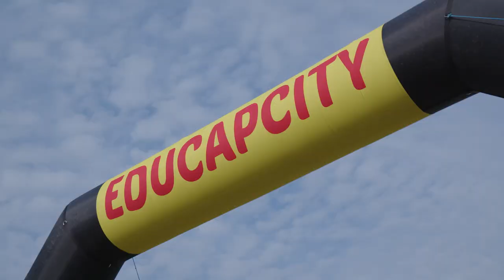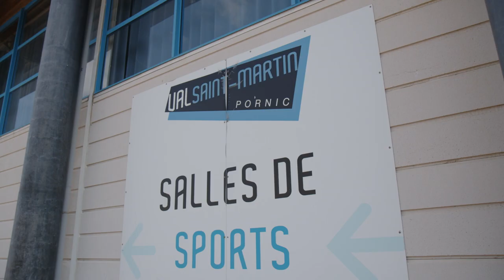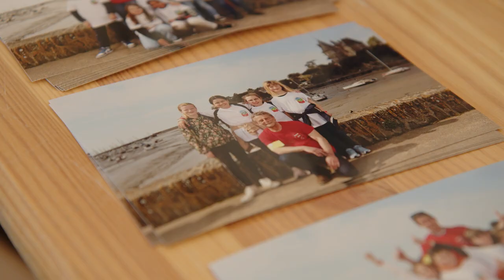EDUCAP CITY édition 2023 est passé par Pornic !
Rallye citoyen culturel et sportif qui permet aux élèves de CM2 d'aller à la rencontre des institutions de leur ville, c'est aussi une course pleine de rires et de découvertes inattendues pour 130 participants répartis en 24 équipes.

Les 6 équipes arrivées en tête iront à Paris pour la finale et le "Coup de cœur" a été remporté par l'association "Courir avec" qui accompagnait Maëva.

Bravo aux participants de cette journée organisée par l'association CAP SAAA et la Ville de Pornic et à leurs partenaires, aux parents accompagnateurs et aux animateurs !